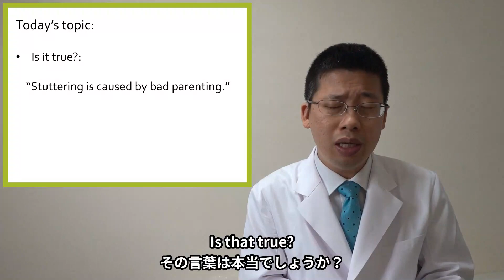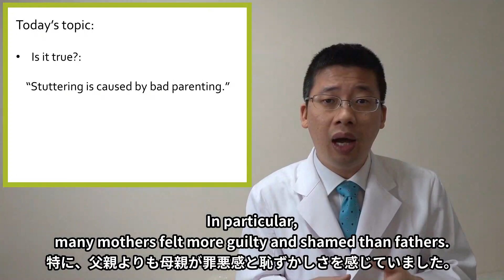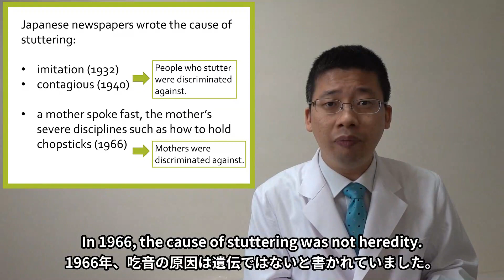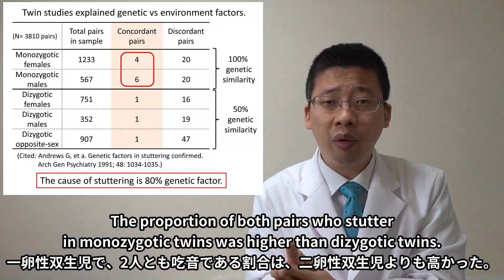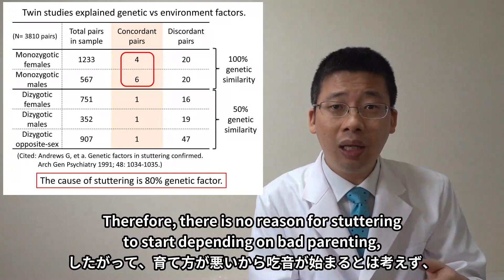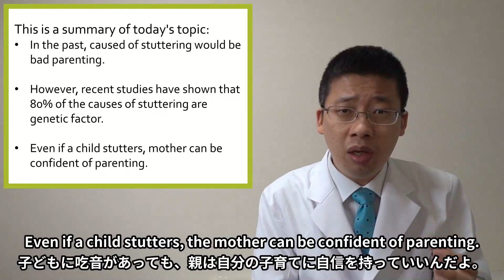Stuttering is NOT caused by bad parenting. Learning from recent evidence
Stuttering (Childhood-Onset Fluency Disorder) is a developmental disorder that affects speech ﬂuency. I'm a medical doctor who stutters in Japan, specializing in stuttering. I'll share my researches, educations, and clinical medicine on stuttering.

🔽TIMESTAMPS:
00:00 Introduction
00:41 Today's topic
01:19 Past Japanese newspapers
02:45 Twin study
04:07 My message to mothers
05:16 Summary of today's topic

🔽My books (Sorry, only in Japanese)
▼I am a stuttering doctor(Kindle edition, in Japanese)

▼The world of stuttering (Kindle edition, in Japanese)